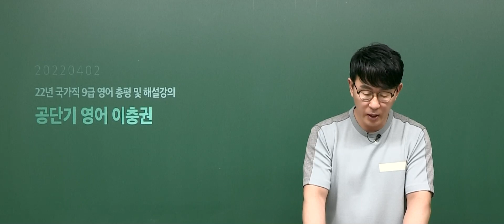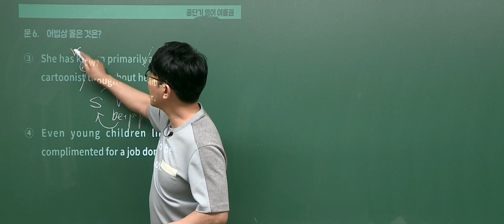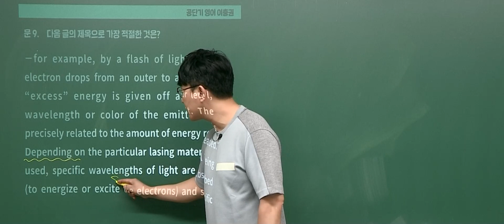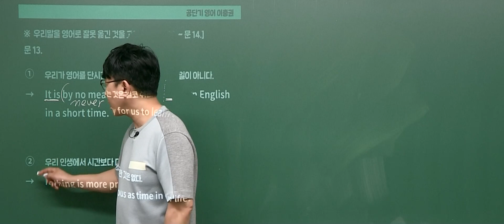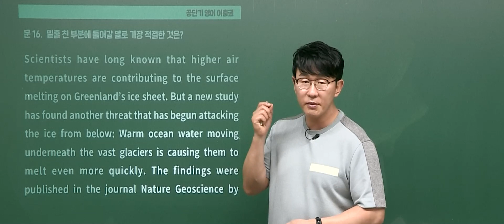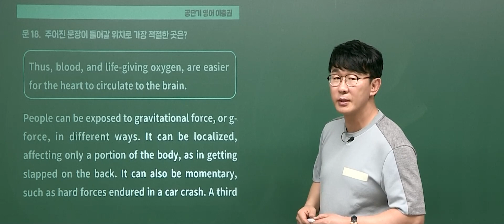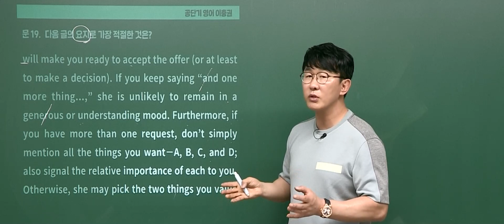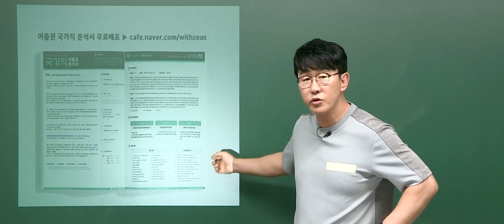2022년 국가직 9급 공무원 영어 해설강의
4월 국가직을 넘어 6월에 치룰 서울/지방직까지 대비해야 합니다.

독해 전지문 구문 분석, 문법 포인트, 시험에 출제될 동의어까지
22년 국가직 9급 영어에 대한 모든 것을 파해친 분석서

00:00 총평
01:56 01번
02:28 02번
03:10 03번
04:05 04번
05:34 05번
06:25 06번
10:30 07번
11:21 08번
15:11 09번
18:58 10번
22:55 11번
24:13 12번
25:35 13번
27:20 14번
29:54 15번
33:44 16번
38:00 17번
42:48 18번
48:40 19번
55:20 20번